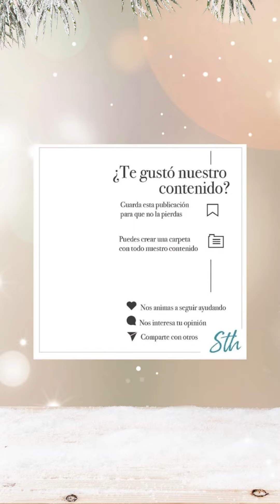SAL DEL ESTANCAMIENTO con este Poderoso Audio Subliminal (PRECAUCIÓN MUY PODEROSO)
🥰 SAL DEL ESTANCAMIENTO

😎 Poderoso Audio Subliminal para liberarte de los Bloqueos y salir de todas las situaciones Estancadas conscientes e inconscientes en tu vida

🙈 Comenta 👉🏻 "Gracias a este subliminal, todos mis caminos se abrieron irremediablemente, soy muy feliz ahora" y Potencia su Poder

😎 Guárdalo y escúchalo durante 21 días Regresa a comentar tu Testimonio

Encuéntralo completo en versión de 6h con el nombre: "ABRECAMINOS✨️ - Poderoso Audio Subliminal 6 Horas - Versión Fuego Relajante 🎶" en nuestro Canal de YouTube de Sin Trucos Humanos 🔥🚀

👩🏼‍🏫 Accede a nuestra formación y aprende a manifestar y conseguir todos tus propósitos desde el empoderamiento del ser.

👩🏼‍💻 Encuentra nuestra formación en nuestra tienda on line sintrucoshumanos.net

😃 Conviértete en tu mejor versión.

⭐️ Sin Trucos Humanos 🤫 probablemente, el mejor canal para manifestar 😏

¡Vámonos! 🔥🚀

***Visita nuestra web y accede a nuestro blog con contenido exclusivo empoderante gratuito :) ♥️
Accede a nuestras MEMBRESÍAS VIP y disfruta de una atención personalizada y grupal, tendrás acceso a una plataforma privada con contenidos exclusivos, canales privados de Telegram y Chat VIP exclusivo sólo para nuestros miembros, descuentos ¡y mucho más! accede ya

¡Vámonos! 🔥🚀